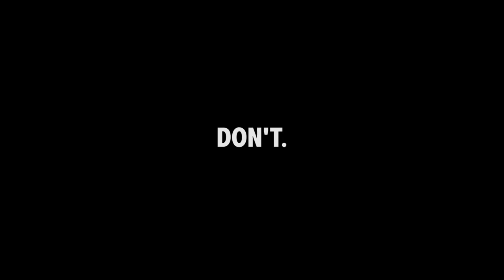Scary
Director: Stephen Mendoza
Producer: Selena Romero
Executive Producer: Melvin Harris
Director of Photography: Stephen Mendoza and Jose Rodriguez
Story: Eric Perez
Effects/Editor: Jose Ramirez
Actors: Angel Butanda, David Olivares, Adrian Aguilera, Jonathan Mancillas